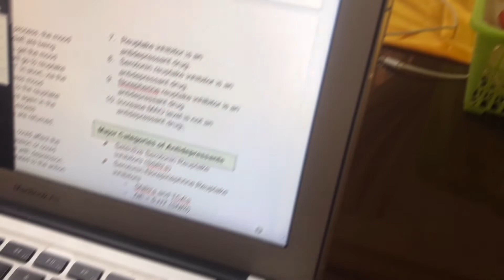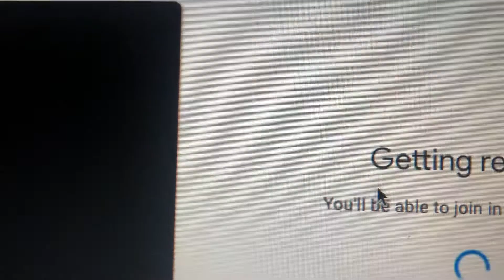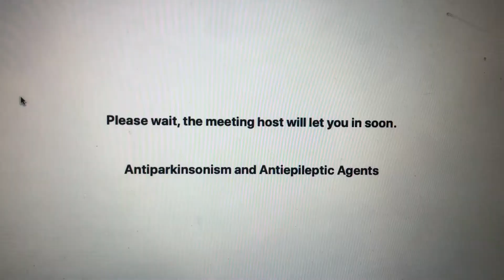My Summer Class ll Pharmacy School